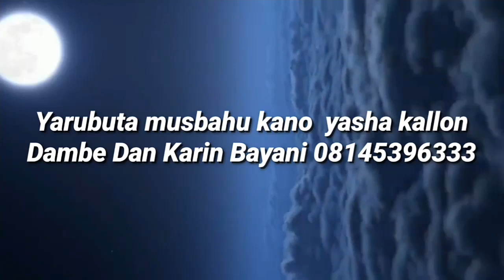DA Alamar Dan Shagon Baban Gida yasamu Lafiya yana kirari Agarin Ibadan Akin yale